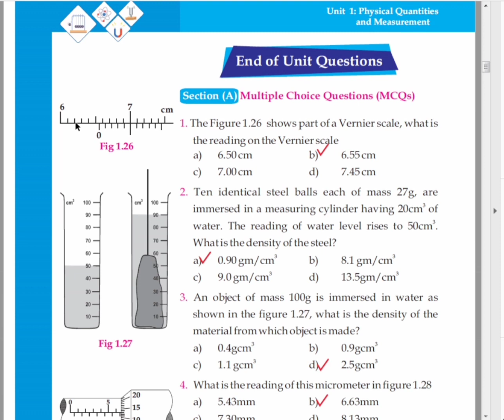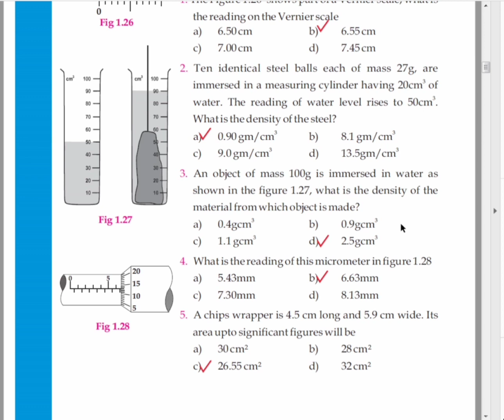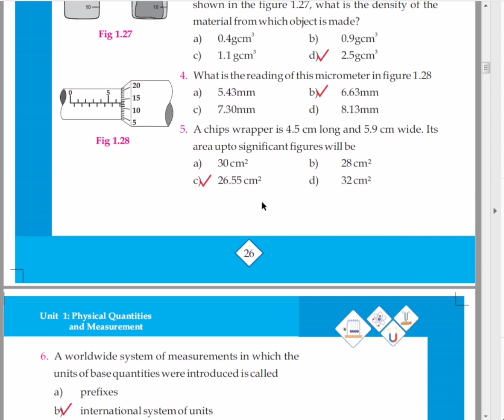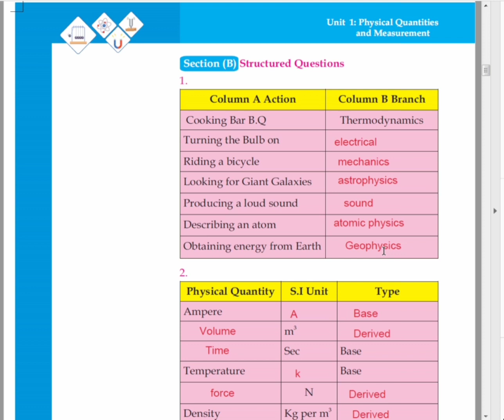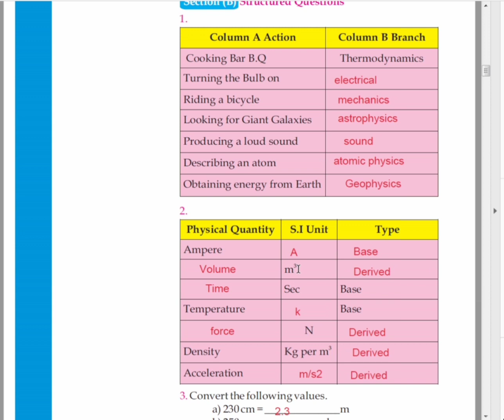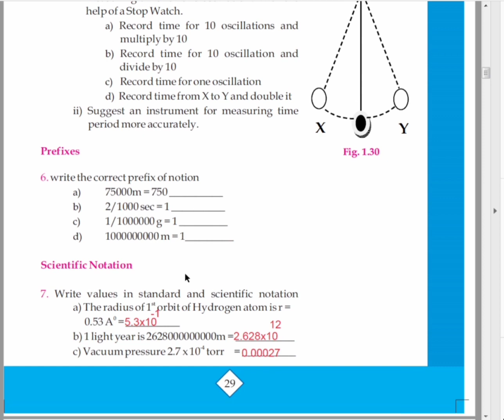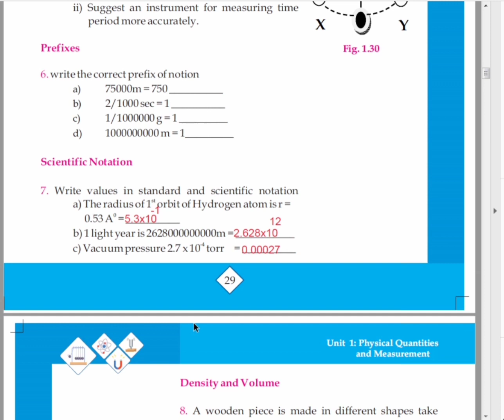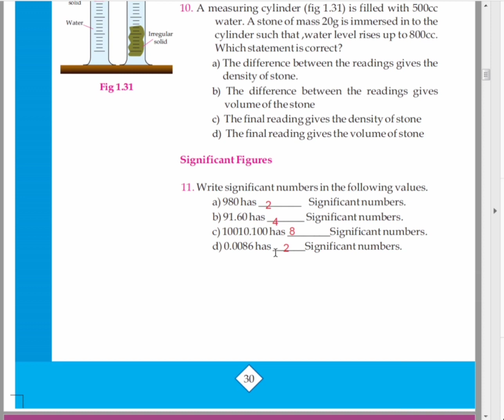physics class 9 chapter 1 exercise solution || chapter 1 physical quantities and measurement |mcqs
chapter 1 physical quantities and measurement exercise solution class 9 physics
contents covered
1 solution of exercises chapter 1 physics class 9
2 solution of mcqs chapter physics class 9
3 chapter 1 physics class 9 numerical solution